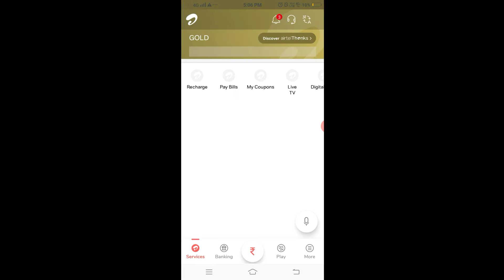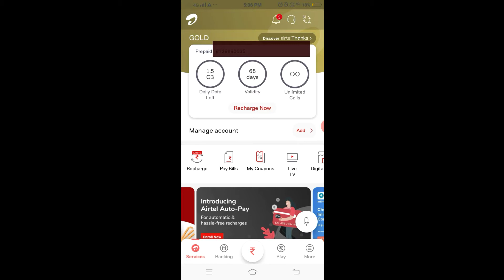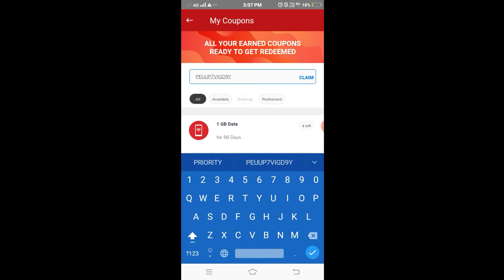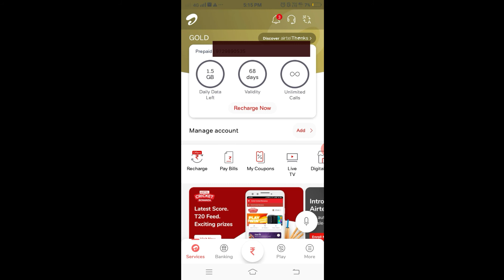Kurkure Khao Data Pao | How To Redeem Kurkure Internet Code | Airtel New Redeem offer 2021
To Doston🤓
Kya hal chal hain aap sabke😊

    ✳️✳️✳️♻️घर पर रहे, सुरक्षित रहे♻️✳️✳️✳️

तो दोस्तों !
Aaj ki video me hm ye janege ki kaise aap Airtel me Free Internet paa skte hai vo bhi ek Kurkure ke packet ke zariye ...
To chaliye dekhte hai.
Hope apko kuchh help to jarur mili hogi😊

Airtel Thanks App / My Airtel

agar apko video useful lge to video ko share krna mat bhoolna aur sath hi channel kr lena or bell🔔 icon bhi dba lena taki next video ka notification📲 aapko mil jaye.